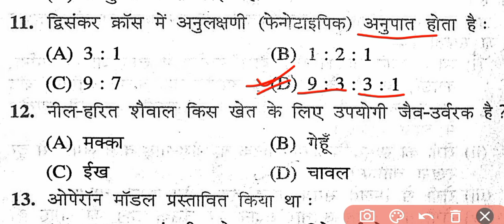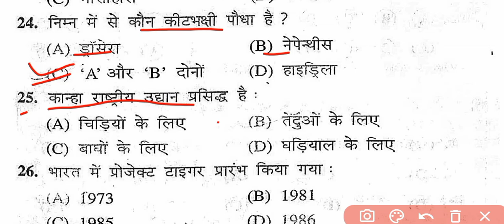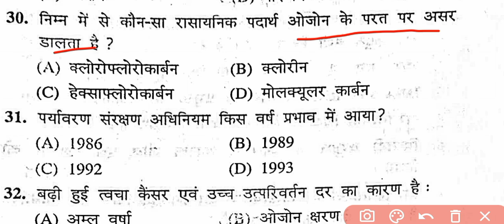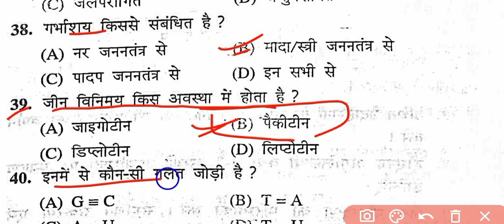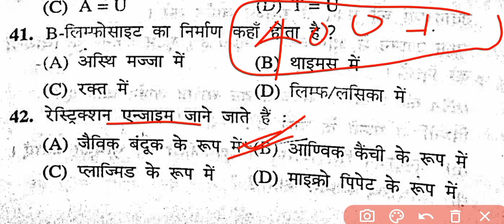12th Biology model paper 2024 vvi question।। Biology objective question।। bseb Board biology।।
12th Biology model paper 2024 vvi question।। Biology objective question।। bseb Board biology।।